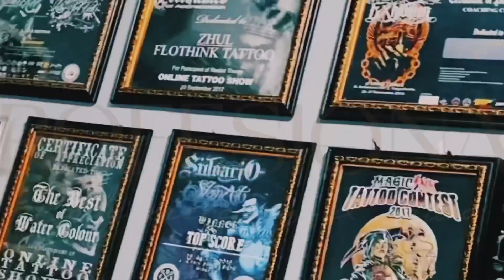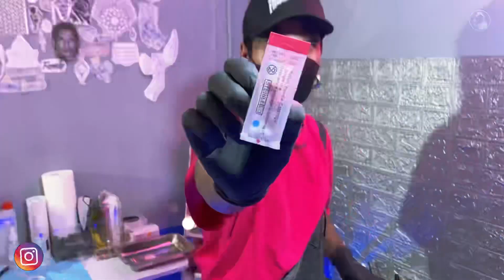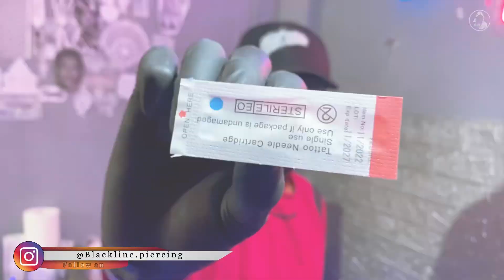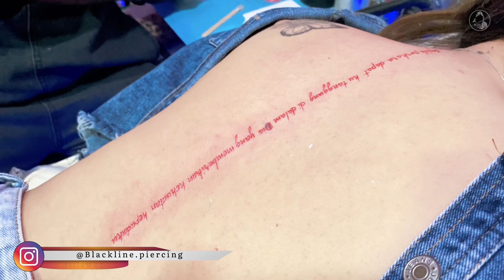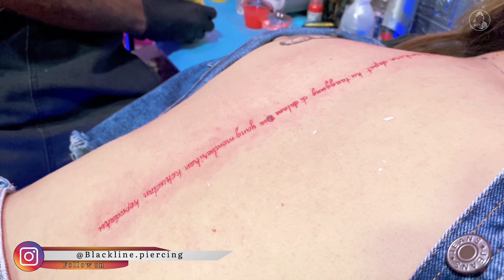VERTIKAL LETTERING FONT/ // cewek medan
Caption

Available All Kind Of piercing, tattoo & Clothing
Operational :
10:00 AM - 00:00 PM Every Day / Home Service by Reservation.
Address :
Jl. Monginsidi / 35,Makassar ( 2nd Floor Native Barber )